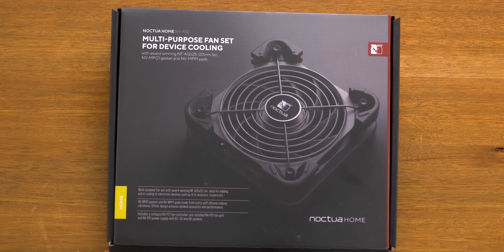¿Quién le pidió ESTO a Noctua? 🤔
🔋 Serie de power bank

😮 Hace poco Noctua lanzó una serie de productos bastante distintos a lo que nos tiene acostumbrados... Y, a decir verdad, están bastante buenos! Pero también tienen un precio que te hará pensarlo dos veces antes de sacar la billetera.

🟤 Consigue los productos Noctua Home: